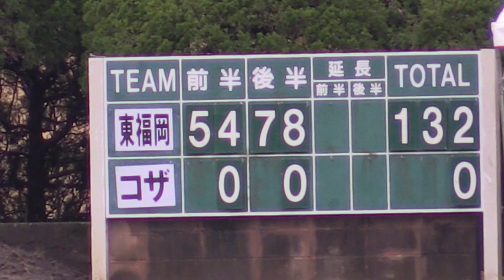東福岡vsコザ平成27年度全九州高校新人ラグビーフットボール大会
第38回木元杯
全国屈指の強豪・東福岡の登場！沖縄2位・コザとの対戦。
別格の強さ！大量得点での完封！
福岡2位。筑紫も沖縄1位・名護に21－7で勝利しベスト8へ。
福岡、大分、宮崎は1,2位ともベスト8へ